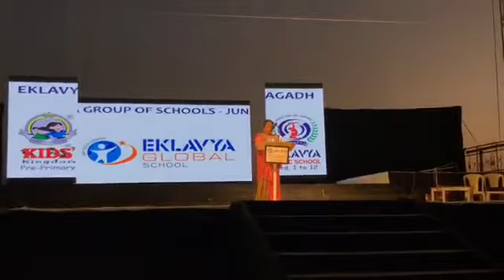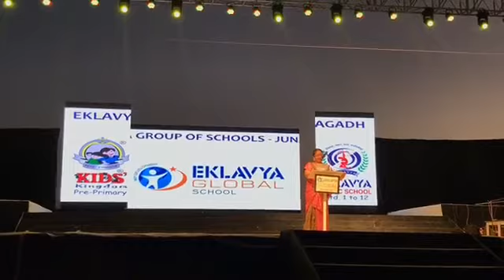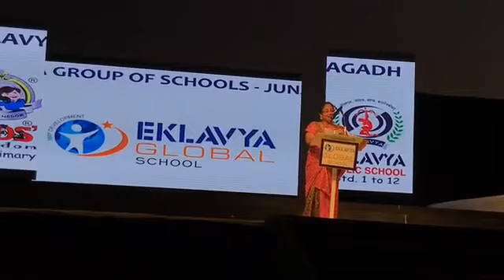Shaishav2016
Eklavya Global School's annual report 2016 was read by Respected Principal, Mrs. Jesse Roy. Shaishav2016